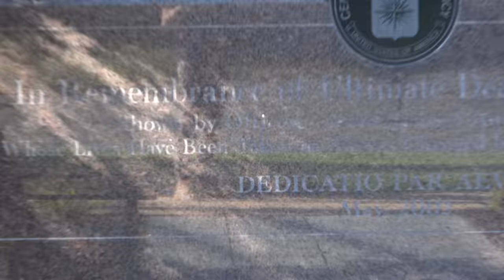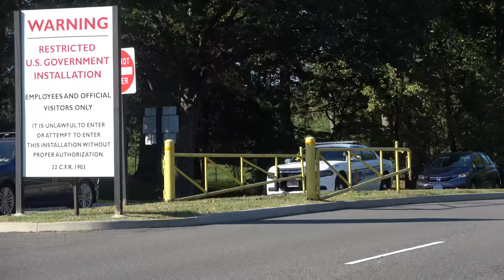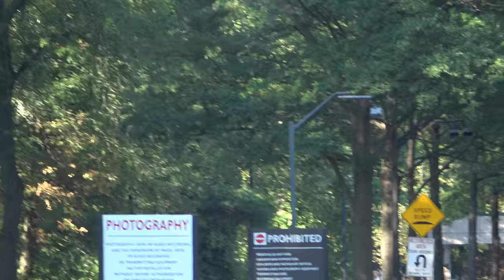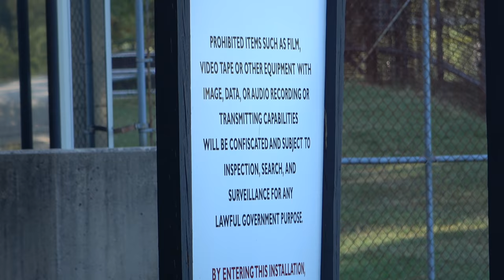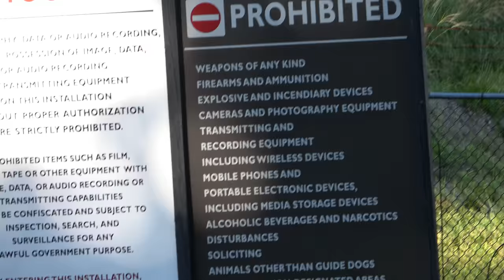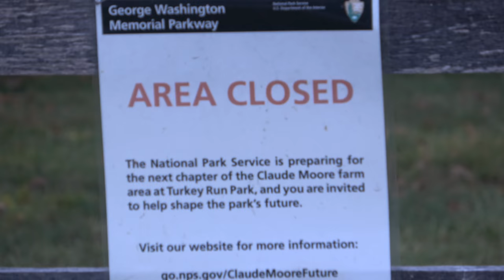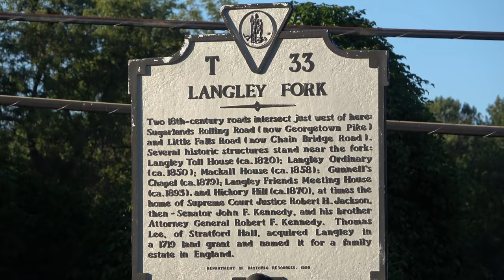Paying the CIA a Visit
On September 19, 2019 I visited the Central Intelligence Agency headquarters in McLean, VA (Langley).

If you would like to contribute towards travel expenses and new equipment, you may do so here:

Constructive feedback is always appreciated. I take no issue with swearing, but any comment I notice with a slur against a specific group will be removed. I reserve the right to remove any comment for any reason.